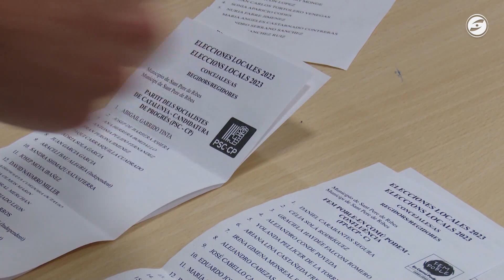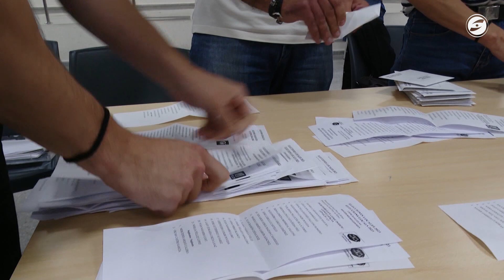El PSC de Sant Pere de Ribes augmenta la majoria absoluta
Abigail Garrido tornarà a ser l’alcaldessa de Sant Pere de Ribes durant els quatre anys vinents gràcies a una majoria absoluta que ha quedat més reforçada després de les eleccions d’aquest diumenge. Construïm i Junts Via obtenen tres regidors cada un i Fem Poble revalida el seu regidor. Vox obté el 5% dels vots i aconsegueix un regidor. Esquerra Republicana per la seva representació i Partit Popular, Reacciona i Valents no aconsegueixen els vots suficients per estar representats al plenari de Sant Pere de Ribes.